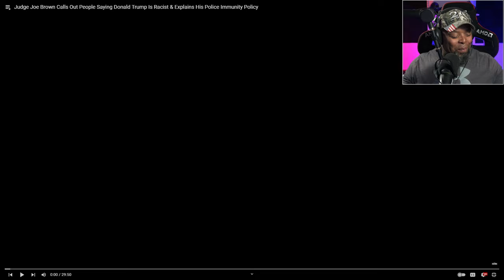Judge Joe Brown Sets The Record Straight and EXPOSES The TRUTH About Kamala Harris!!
Well the big controversy right now is clarifying Kamala Harris's ethnic background. Judge Joe Brown sets the record straight about this lying radical leftist FRAUD!!!